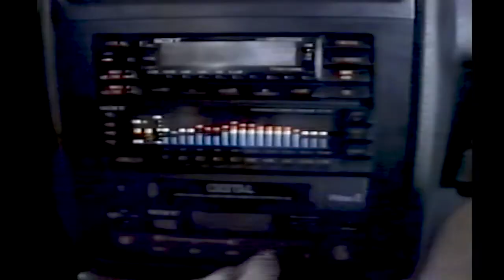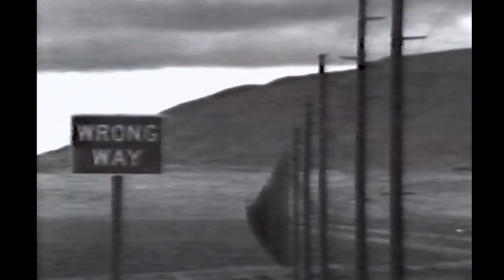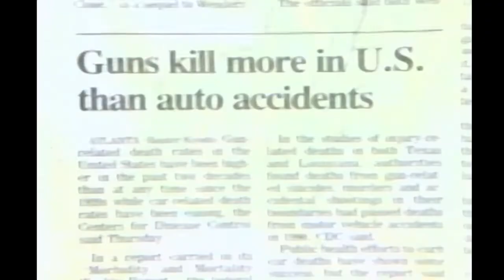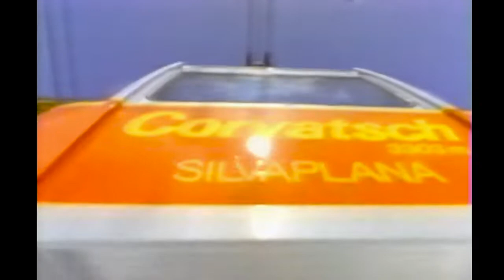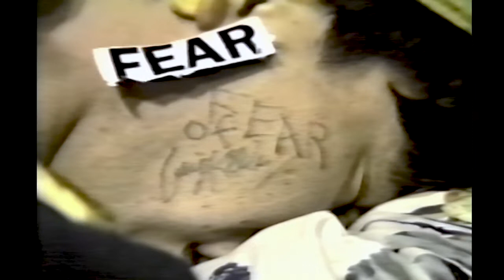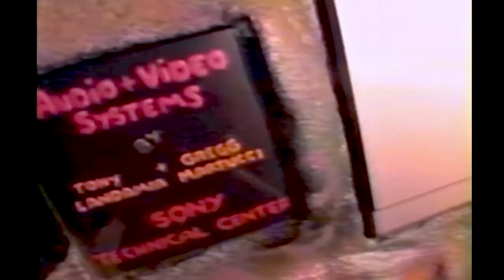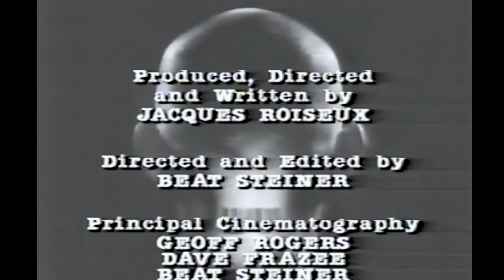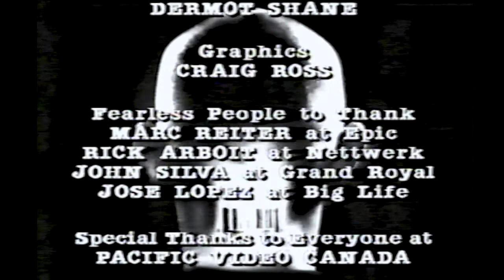Fear Of A Flat Planet - AdventureScope Films 1992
A snowboarding film by Jacques Roiseux

Craig Kelly, Terje Haakonsen, Reto Lamm, Shawn Farmer, Nick Perata, Steve Graham, Matt Goodwill, Dan Donnelly, Dave Hatchet, Noah Salasnek, Circe Wallace, Shawn Palmer, Nicole Angelrath, Alex Warburton, Peter Bauer, Jean Nerva, Jon Boyer, Even Feen, Martin Freinademetz

Locations: St. Moritz Switzerland, Verbier Switzerland, Parnassos Greece, Elmadağ Turkey, Sierra Nevada Spain, Hakuba-Yuzawa Kogen Japan, Rusutsu Japan, Wānaka New Zealand, Whistler-Blackcomb British Columbia, Island Lake Lodge British Columbia, Sunshine Village Alberta, Mt. Baker Washington, Aspen Colorado, Steamboat Colorado, Squaw Valley California